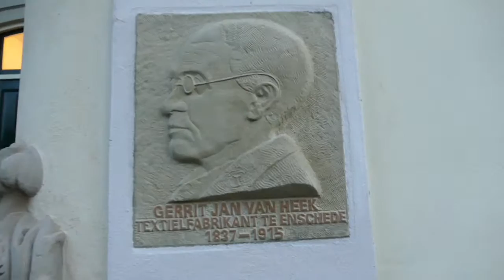Enschede ooit praat met Olaf Visscher Herdenking 100 jaar overlijden Gerrit Jan van Heek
Enschede Ooit was uitgenodigd bij de herdenking van het overlijden van Gerrit Jan Van Heek .De Enschedese textielfabrikant Gerrit Jan van Heek  overleed op 28 december 100 jaar geleden. De gedenksteen werd geplaatst op zijn voormalige geboortehuis  aan de Oude Markt 26
met olaf Vischer Herdenking 100 jaar overlijden Gerrit Jan van Heek. Enschede ooit praat even na de herdenking met de initiatief nemer van de gedenksteen Olaf Visscher.